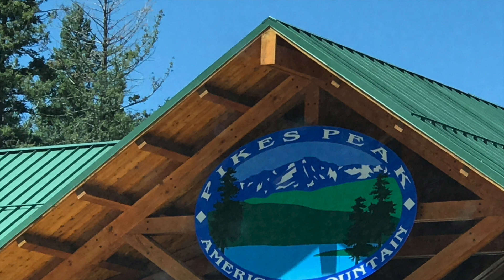GS4602 Eдем в горы и болтаем! Pikes Peak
Запись сделана 7 августа 2020.  Я в гостях у Марка и Леси. Это наше первое путешествие.